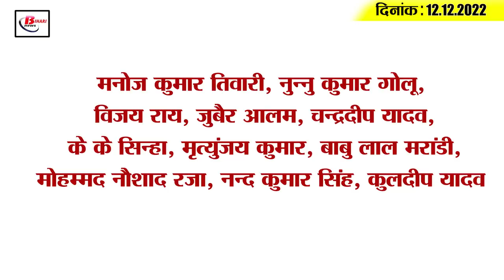Get Today Bihar Evening breaking news of 12th Dec 2022 on Janta Darbar, NOU, patna book fair.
Get Today Bihar Evening breaking news of 12th Dec 2022 on Janta Darbar, NOU, patna book fair, khesari lal.

1. The Chief Minister listened to the grievances of the complainants in the Janata Darbar

2. 43 beggar women got employment

3. 21 teams simultaneously raided different marriage halls of Bihar

4. People told this unique fish to be the incarnation of Lord Vishnu

5. Nalanda Open University will start online class of UG from this day

6. Fall in temperature in 17 districts of the state, increased cold

7. In the Patna Book Fair, the youth is very fond of "Constitution of India"

8. Here enjoy drinking tea in 'lockup'

9. Khesari Lal's tweet may create disturbance in Bihar's politics

10. Emotional appeal of Bihar man stranded in Saudi Arabia

11. Congress changed its attitude after becoming the new state president in Bihar

12. RCP Singh lashed out at Nitish-Lalan

13. Two office bearers of HAM face to face on the issue of Mirza Ghalib College

14. Indian women's cricket team beat Australia in the second T20 International

15. Know what is the rate of petrol diesel in Bihar today